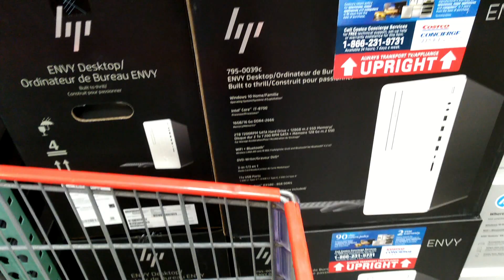Just a Typical Weekend (in 360 Degrees) - Vlog #88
- Everybody's working for the weekend. But this was Evo 2018 weekend and I didn't really feel like working. And I wanted poutine. That's the freedom of freelancing, I suppose, even if freelancing isn't free.

--- BEYOND THE BABY BABBLE ---
My book on surviving life as a work-at-home dad.

Main camera
Pancake lens
Shotgun mic
Action camera
Travel tripod

--- COLLABORATION? ---